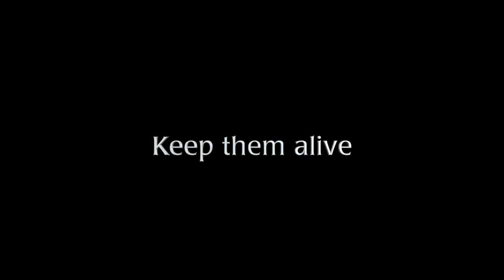Slough Creek Trailer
Slough Creek! A new home to raise a new pack.

With pups on the way, you and your mate have moved to Slough Creek to establish territory, find a den, and raise your family pack. You must hunt to keep them well fed and protect them from predators. But life is not only about food and fighting. Relax in the sun. Loaf around and play with your pups. Enjoy yourself. It's spring and summertime in Yellowstone, and you and your family are living the life of wild wolves!

WolfQuest: Anniversary Edition is a complete remake of the original game. We have released two episodes: Amethyst Mountain and now the Slough Creek, as well as the Lost River Classic map, for PC/Mac on Steam and itch.io, as Early Access.

While in Early Access, we are updating the game frequently with more features and multiplayer (available now for Amethyst Mountain and coming soon for Slough Creek).

The mobile version will come after the game is completed on PC/Mac platforms.

We’ll then resume development of the next episode, the Tower Fall expansion (DLC).